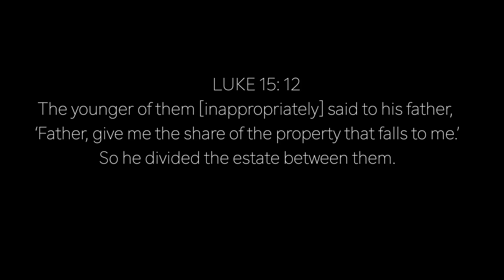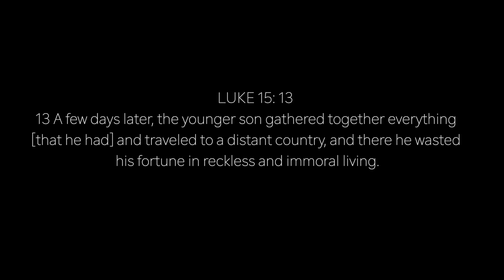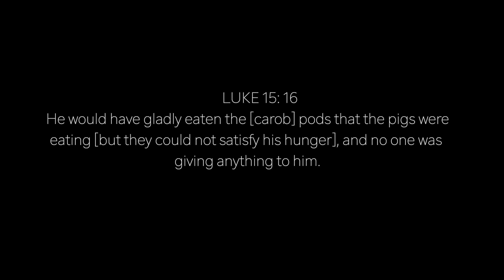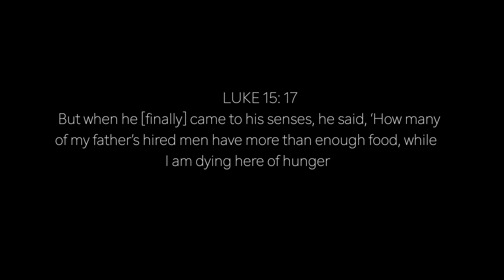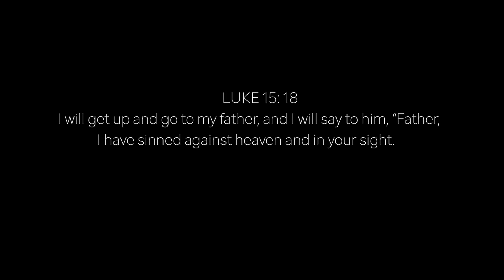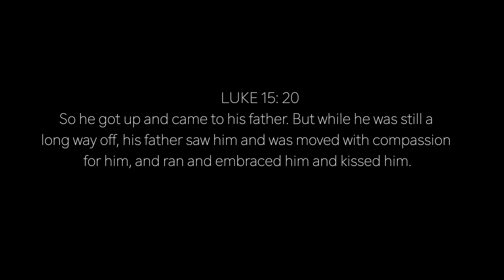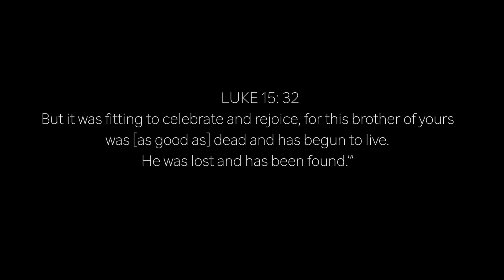First Video of 2021 | Return To God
Bible used:
Every day Life Bible by Joyce Meyer available at Cum Books

Scripture to study:
Luke 15: 12-32 Amplified